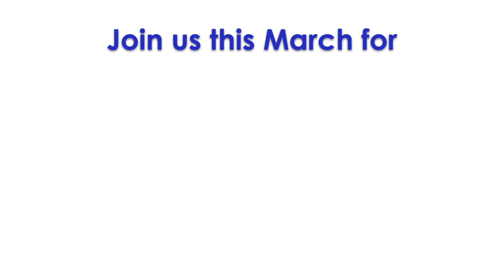Stilwell Theatre - Theatre In Our Schools 2021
Martha Ellen Stilwell School of the Arts
Theatre In Our Schools
March 2021

Upcoming Events Promo